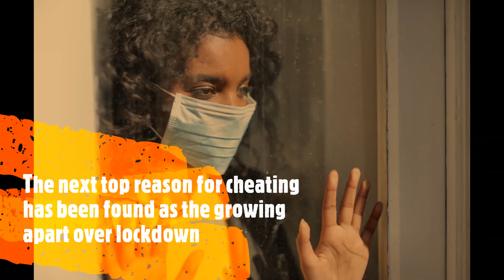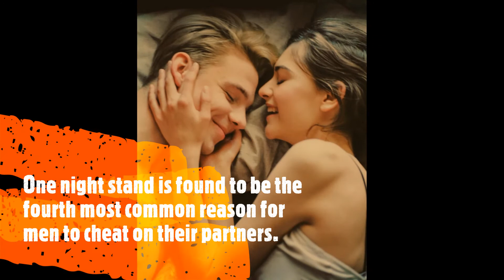Top 5 reasons why Men and Women cheat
The most sought after questions of WhyMenCheat and WhyWomenCheat are answered
All photos are used for representational purpose